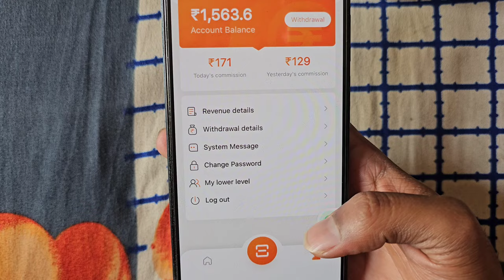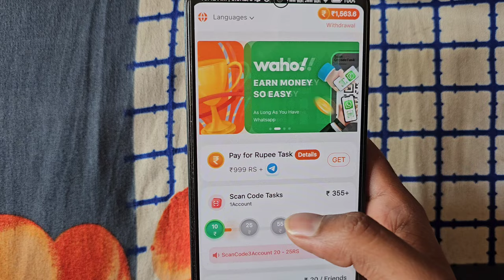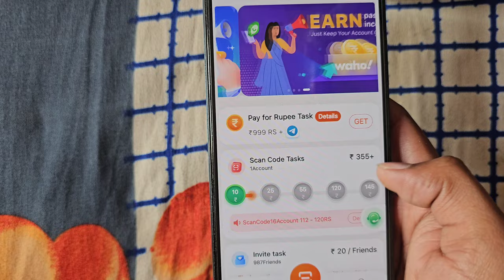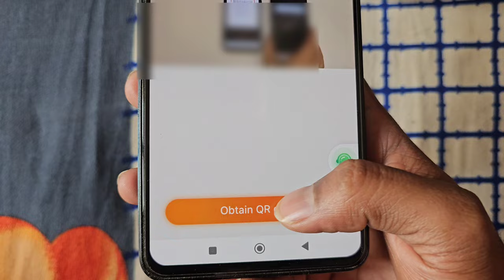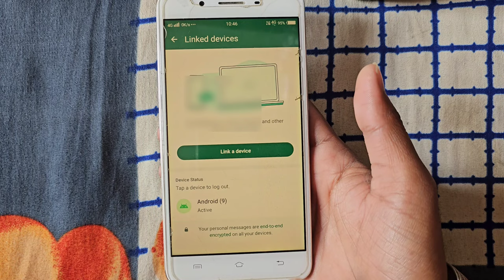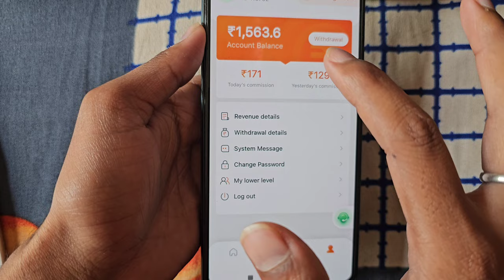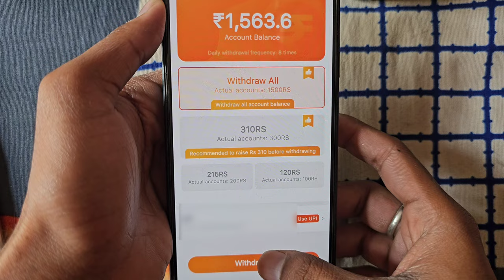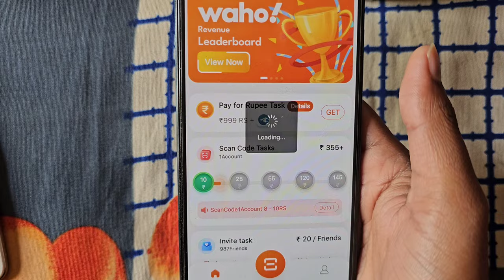wahoo app se paise kaise kamaye withdrawal || waho app se paise kaise kamaye | waho pro earning app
1 कोड सकेन ₹355 wahoo app se paise kaise kamaye withdrawal | waho app se paise kaise kamaye 2024

Note:-
आप सभी से निवेदन है कि इस वेबसाइट को use ना करे क्योंकि येह आपका डेटा चुराती है और येह एक scam वेबसाइट है तो आप सभी से निवेदन है कि पेसो के चक्कर मे इसको ना use करे मुझे भी इसके बारे में वीडियो बनाने के बाद पता चला इसलिए में आपको यह जानकारी दे रहा हु ओर में भी इसको use करना बंद कर दिया हु तो कृपया करके आप भी ना करे , ध्न्यवाद 🙏🙏🙏

Top related searching:-
wahoo app se paise kaise kamaye
waho app se paise kaise kamaye
waho pro earning app
wahoi
waho pro
waho!
woho app kaise use kare
waho earn money so easy
waho earning app
waha se paise kaise kamaye
waho app new update
waho app scanner problem
waho app login problem
waho app download kaise karen
waho app withdrawal problem
waho app link
waho app withdrawal proof
waho app jaisa dusra app
waha se withdrawal kaise kare
waho pro new update
waho pro login problem
waho pro se paise kaise kamaye
waho pro app
waho pro withdrawal
waho pro app download kaise kare
waho pro withdrawal problem
waho pro withdrawal proof
waho app se paise kaise kamaye today
waho app se paise kaise kamaye withdrawal
waho app se paise kaise kamaye 2024
waho app se paise kaise kamaye download
waho app se paise kaise kamaye trick
waho app se paise kaise kamaye link
who app se paise kaise kamaye otp problem
waho app se invite karke paise kaise kamaye
who app se paise kaise kamaye
wahoo app se paise kaise kamaye id kaise banaye
wahoo app se paise kaise kamaye qr code
waho app se jyada paise kaise kamaye
wahoo app se paise kaise kamaye login kaise kare
wahoo app se paise kaise kamaye link
waho.pro app se paise kaise kamaye
wahoo app se paise kaise kamaye 2024